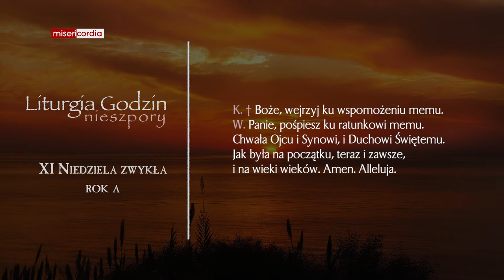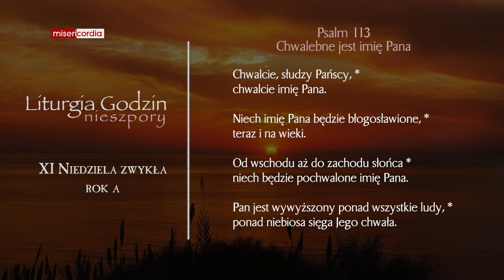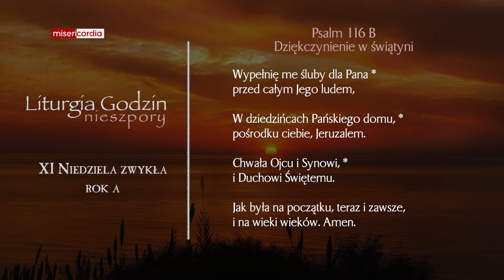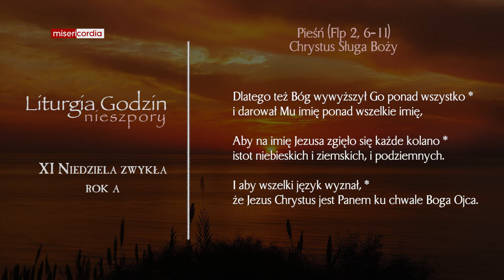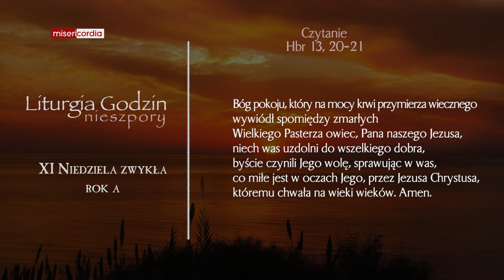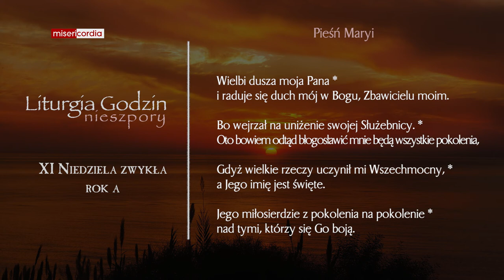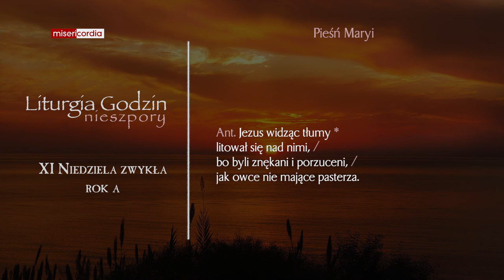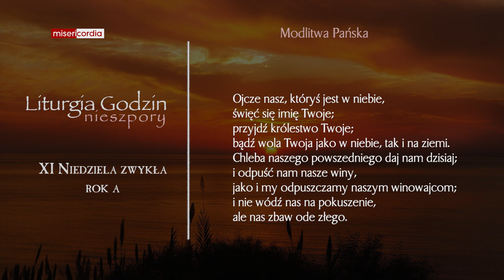Liturgia Godzin | I Nieszpory | XI Niedziela zwykła (rok A)